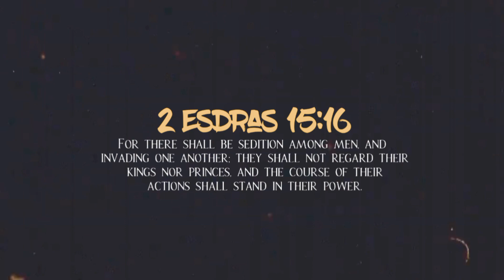The People VS. The Govt